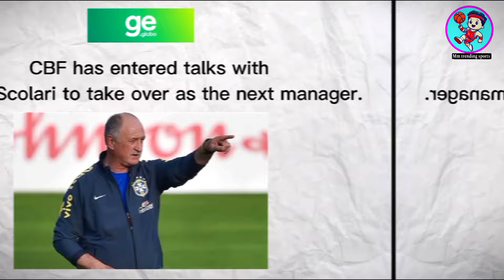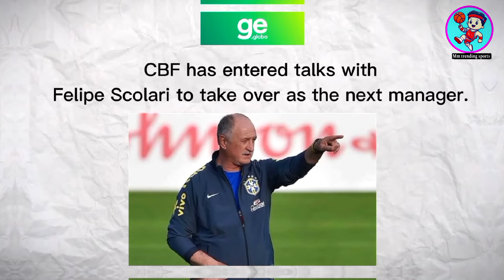দারুন সুখবর দিলো গ্লোবো স্পোর্টস? ব্রাজিলের লিজেন্ডারি কোচই ফিরছেন ব্রাজিলকে রক্ষা করতে! Brazil!...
Mm trending sports 🫣[Welcome]❤️
Get in more touch. 👇👇👇
ক্রিকেটের সকল আপডেট খবর পেতে অবশ্যই আমাদের দ্বিতীয় চ্যানেলটি ঘুরে আসুন. 2nd Channel